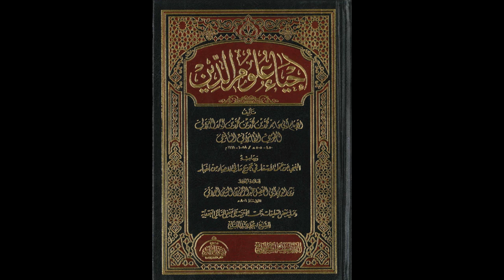إحياء علوم الدين للإمام الغزالي من المسجد الأقصى المبارك | ذم الجاه والرياء 884 | مصطفى أبو صوي